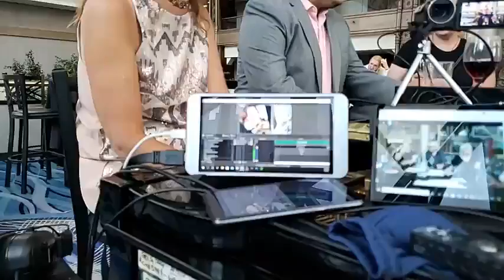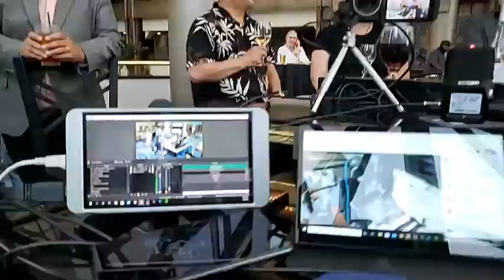July 8, 2022 Howard Goldman LoungeACADEMY Last night before bar remodeling at Hyatt Regency Buffalo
Relax around the piano bar.
This was streamed on Facebook using a cell phone. Our regular system was not able to stream, but I did record multi-cam and multi-mic locally. I will post that version soon.